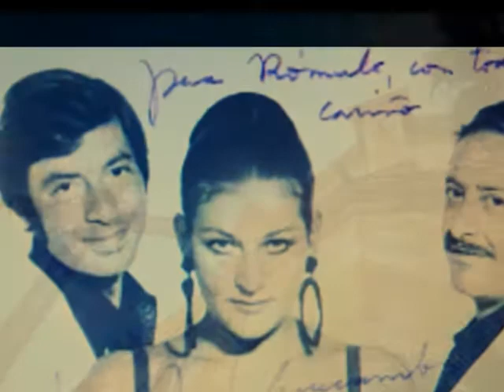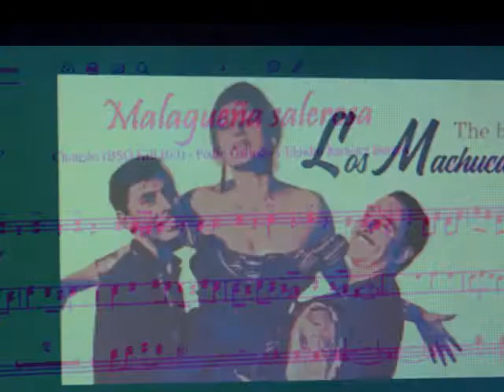MALAGUEÑA SALEROSA ....... LOS MACHUCAMBOS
VIDEO CANCION MALAGUEÑA SALEROSA POR LOS MACHUCAMBOS Y CON IMAGENES DE MALAGA CAPITAL